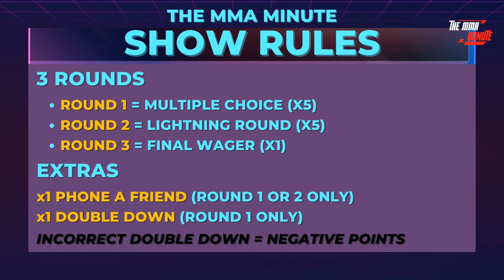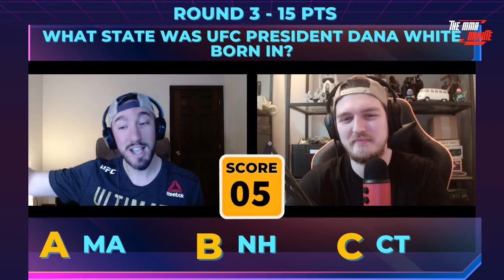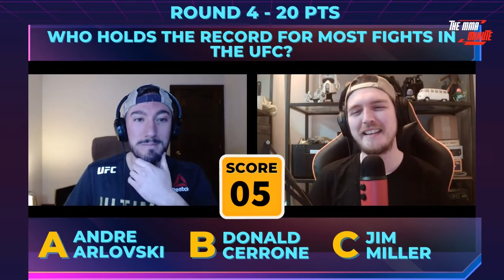The MMA Minute's UFC TRIVIA SHOW - Ep. #1 w/ Norton MMA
The guest for today's UFC Trivia Show is Norton MMA, content creator, who can be found at @NortonMMA on YouTube and IG!

2:08 - Multiple Choice
7:18 - Lightning Round
12:01 - Final Wager